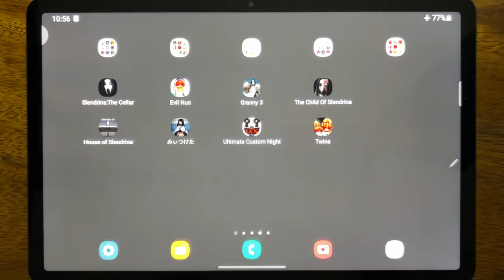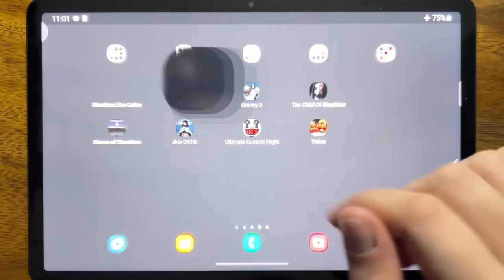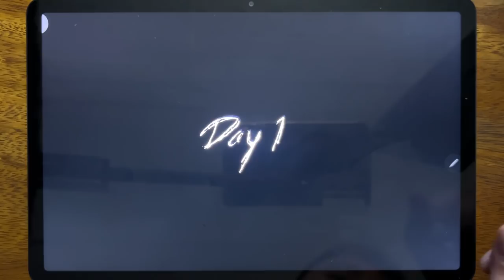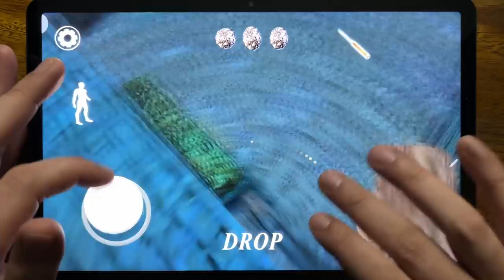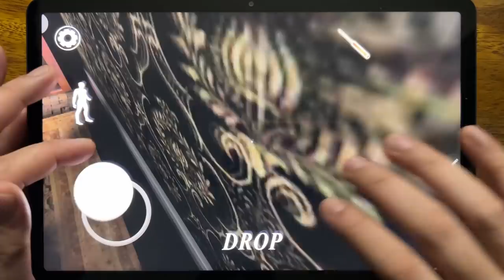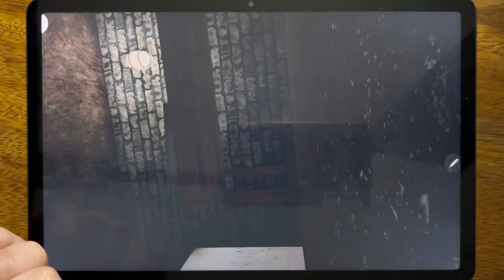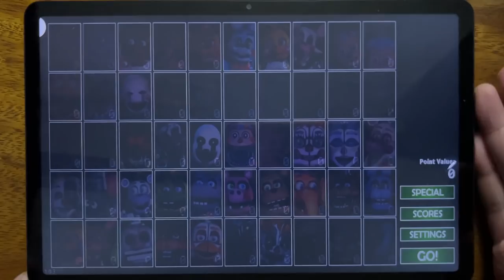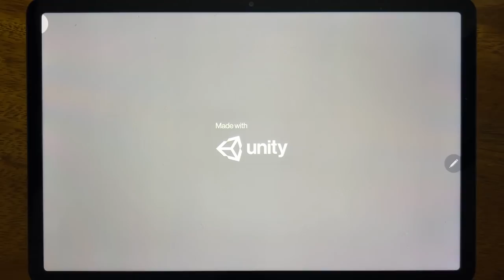Slendrina: The Cellar, Evil Nun, Granny 3, The Child Of Slendrina, House of Slendrina, Found....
Slendrina: The Cellar, Evil Nun, Granny 3, The Child Of Slendrina, House of Slendrina, Found, Ultimate Custom Night